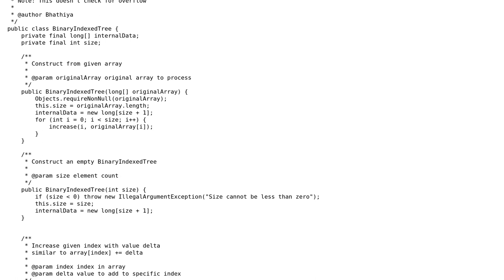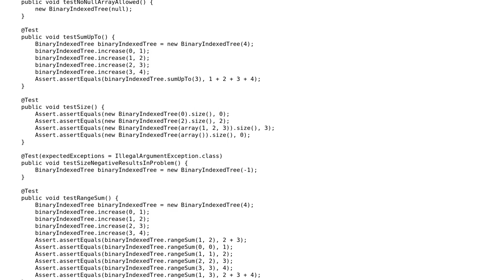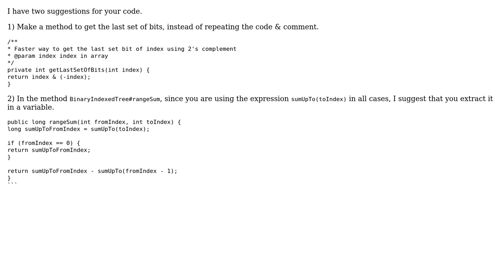Binary Indexed Tree implementation with test cases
With thanks & praise to God, and with thanks to the many people who have made this project possible! You are responsible for your own actions.